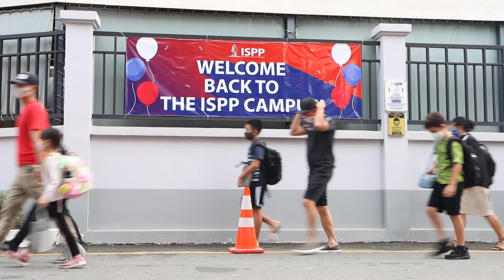ISPP Elementary School - First Day Back on Campus | 2021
We are back! Yesterday was is a great day. We haven't had elementary students on campus since February and yesterday - they were back! Such an exciting day, after eight months of online school. It has been a long wait and our beautiful campus is even more beautiful now that both elementary and secondary students are here! So good to be back! Happy children, happy parents and happy teachers!

video by: Nebojša Trajković